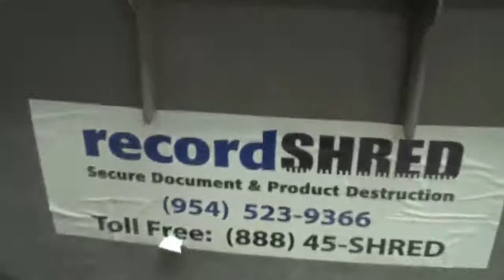Product Destruction of Plastic Spray Pumps by RECORDSHRED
recordSHRED is the place to call in South Florida for Product Destruction of items like plastic spray pumps.   We are AAA Certified by NAID and will destroy your product in a secure and confidential manner.  This will prevent your discarded product, along with it's components and packaging, from ending up in the open market.

Depending on the type of product and the material, we will either destroy it in our mobile-truck at your location or with our industrial shredding equipment at our secure facility.

We service Miami ( including all parts of Miami-Dade County ), Fort Lauderdale ( including all parts of Broward County ) and Boca Raton and West Palm Beach ( including all parts of Palm Beach County ).